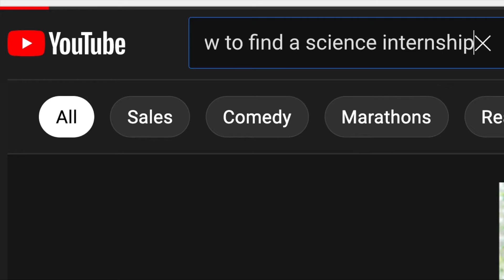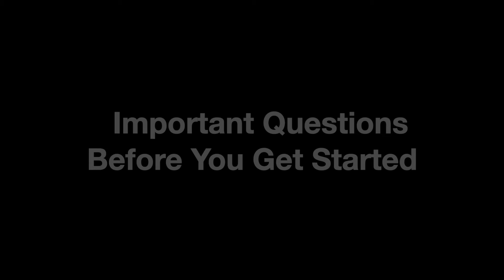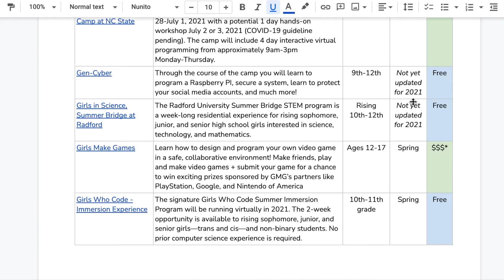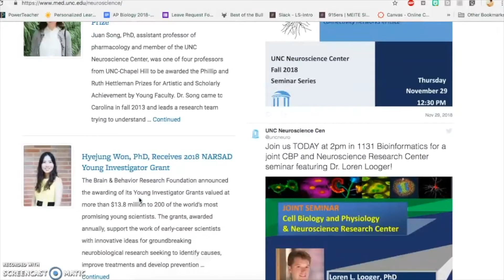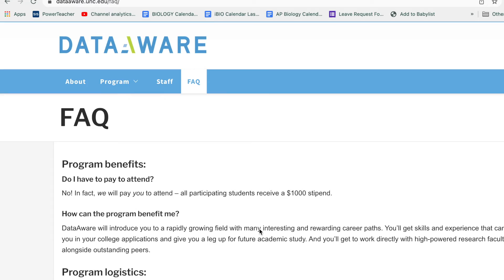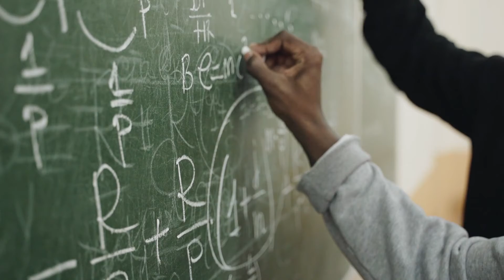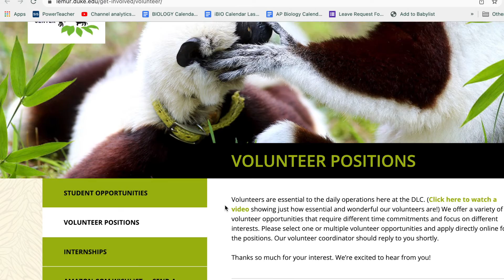How to find and get a science internship, job, or other opportunity this summer!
How do you find summer science internships? What summer opportunities are there for science or STEM fields? Once you find them how do you get a science internship, job, or other opportunity this summer?

In this video, I'll answer these questions and give advice for finding summer internships for science, what to think about when choosing a summer program, and tips for getting the science internship or job of your dreams!

B-roll: Pexels.Com